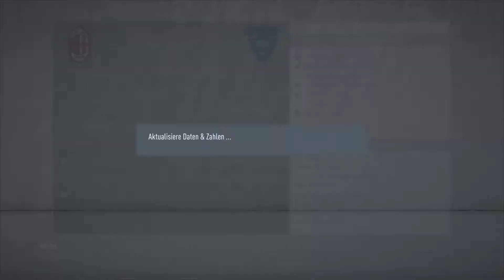GIANLUIGI DONNARUMMA COMEBACK!:Fifa 20 AC Mailand Karrieremodus #29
Wenn es euch gefallen hat, dann zeigt es mit einem Like 👍

Die neunundzwanzigste Folge der Fifa 20 Karriere mit dem AC Mailand, in der wir gegen Neapel spielen und Gianluigi Donnarumma endlich sein Comeback für den AC Mailand gibt.

Bei diesem Format handelt es sich um eine Fifa 20 Karriere.

2020, Die Fußballzentrale